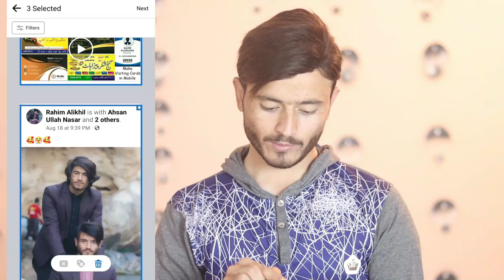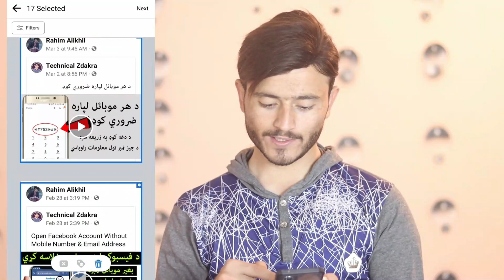په فيسبوک کي ټول پوسټونه په يوه کلک باندي ډيليټ کړي | How To Delete All Facebook Posts At Once